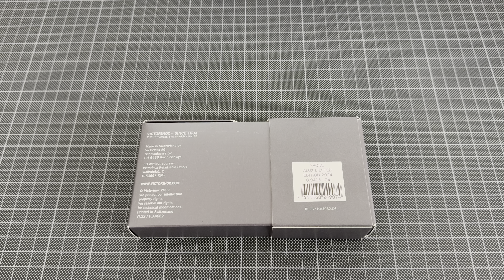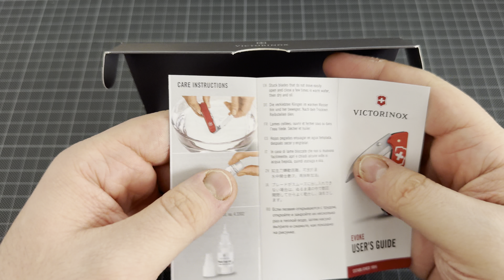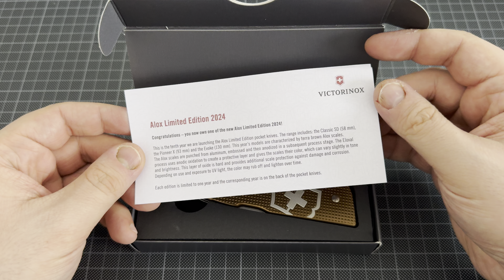Victorinox Evoke Alox Limited Edition 2024 - Présentation et comparatif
Présentation et comparatif du Victorinox Evoke Alox Limited Edition 2024.

Réf / SKU :
Victorinox Evoke Alox Limited Edition 2023 = #0.9415.L24